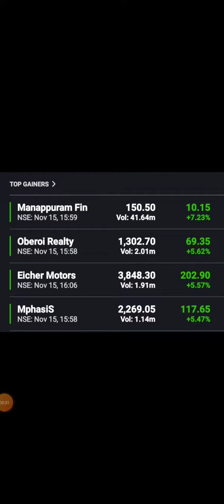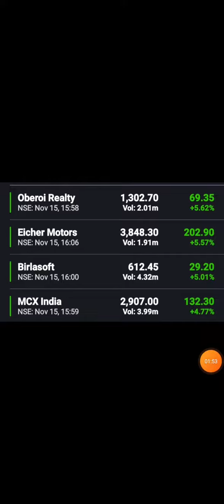Daily Market Update 16/11/2023